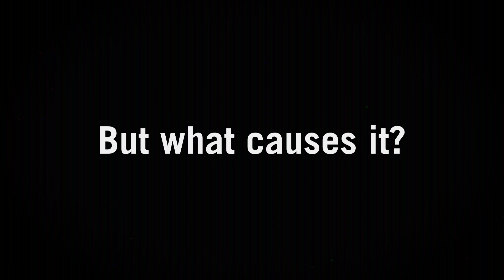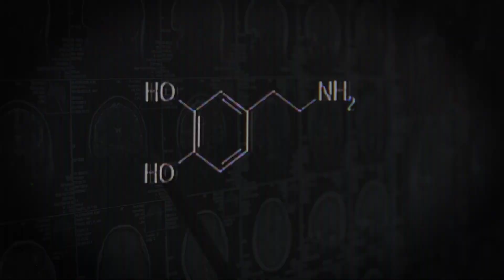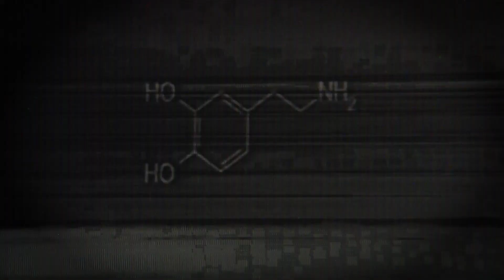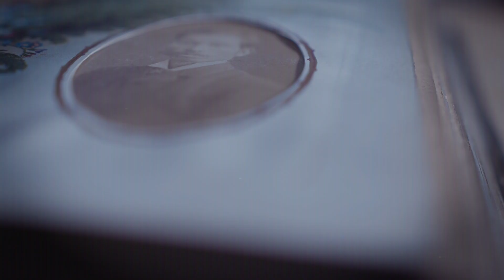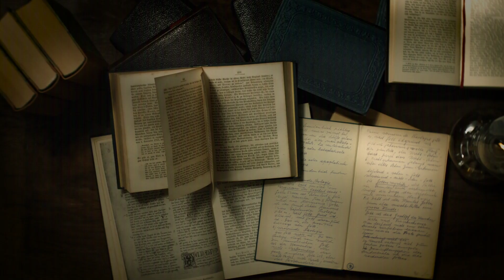What Psychosis Feels Like?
What if your reality wasn’t real at all? In this video, we dive deep into the mind-bending world of psychosis—a psychological state where the line between reality and illusion completely blurs.

Discover what psychosis really is, what causes it, what happens inside the brain during an episode, and how people can recover and reclaim their lives. From terrifying hallucinations to famous real-life cases like Daniel Paul Schreber, we unpack the science, the stories, and the hope.

👁️‍🗨️ Whether you're curious, studying psychology, or know someone affected—this video will change the way you understand the human mind.
🧠 Sources and References:
What is Psychosis?

💬 Let’s Talk:
Have you or someone you know experienced psychosis? Your voice matters—and you’re not alone.

Welcome to Nitty Gritty
Dive deep into the fascinating world of psychology with us! At Nitty Gritty, we explore the inner workings of the human mind—how we think, why we feel, and what drives our behavior. From unraveling the mysteries of emotions to understanding fears, phobias, and thought patterns, we break down complex psychological concepts into engaging and relatable stories.

If you’re curious about what makes us tick, want to learn more about human nature, or simply enjoy uncovering the hidden layers of the mind, this is the place for you.

Let’s get into the nitty-gritty of what it means to be human.